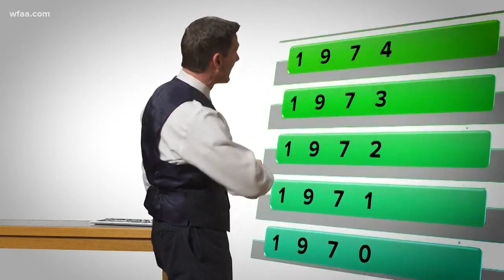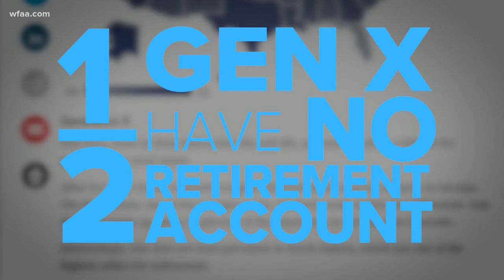Right on the Money: Health insurance, retirement savings and cow health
In today's Right on the Money segment, we're talking about health insurance, retirement...and cows. Read on to find out more!